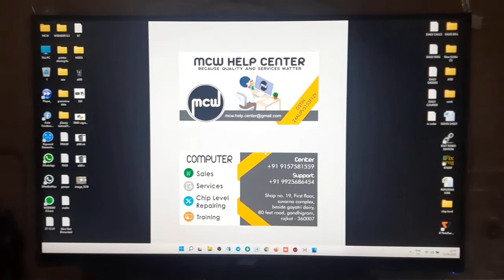CHECK BEFORE BUYING ASUS Z690 MOTHERBOARD in hindi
*WE PROVIDE ALL IT PRODUCTS, SERVICES & TRAINING*

Plz let us know how can we help you

*MASTER'S FOUNDATION*

Groups of
*MCW HELP CENTER*
For bulk deals and dealer enquires

*MASTER'S COMPUTER WORLD*
for retail & single piece enquires

*MASTER'S REPAIRING DESTINATION*
For all services, chip level repairing & data recovery

👉 Formating - os installation
👉 Driver & software installation
👉 Data recovery
👉 Laptop repairing
👉 Desktop Cpu repairing
👉 All in one repairing
👉 Printer repairing
👉 Lcd-led repairing
👉 Smps - ups repairing
👉 Hdd repairing
👉 Pendrive repairing
👉 Mobile repairing
👉 Any power supply or charger repairing

*MASTER'S TRAINING CENTER*
for it career courses training

👉 Computer hardware
👉 Computer network
👉 Computer server
👉 Internet expert
👉 Basic electronics
👉 Smps repairing
👉 Data recovery
👉 group training for other courses

Address: Shop No.19, First Floor, Suvarna Complex, Beside Gayatri Dairy, Lakhno Bungalow Road, Gandhigram, Rajkot, 360007